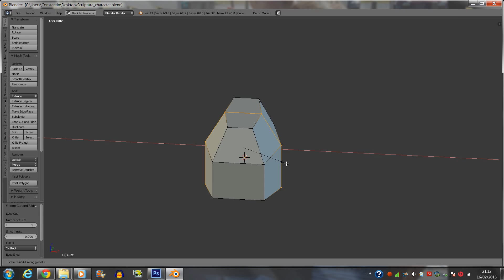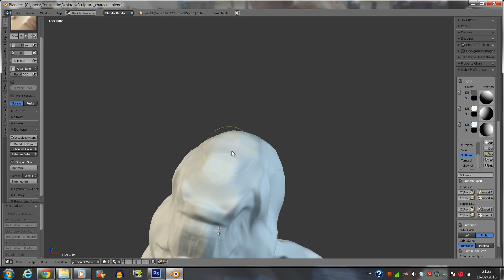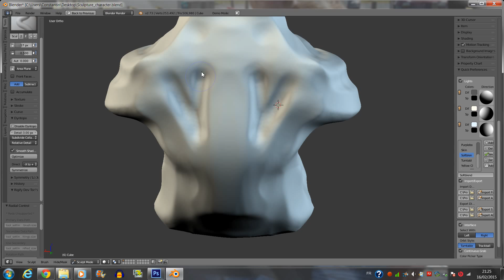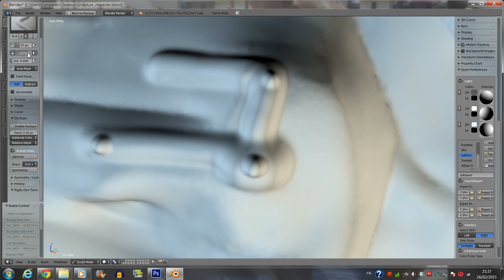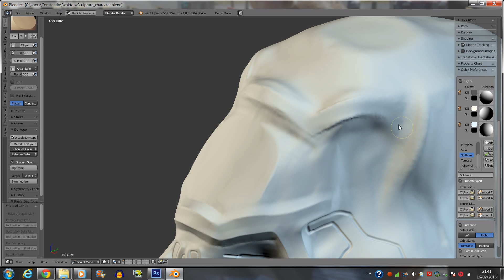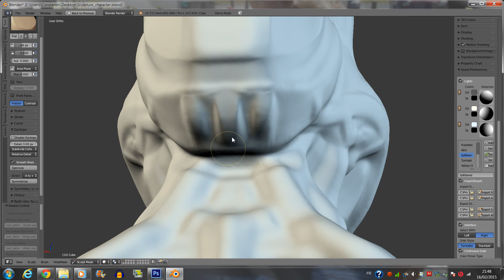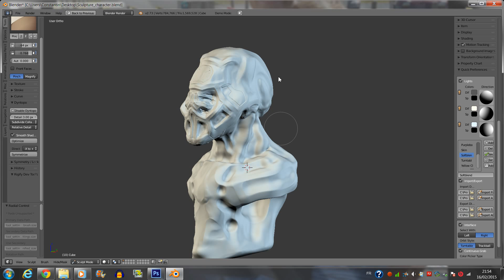Blender 2.73 - Speed Sculpting Basic Robot - Blender Profiz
Blender 2.73

Speed Sculpting in Blender 2.73